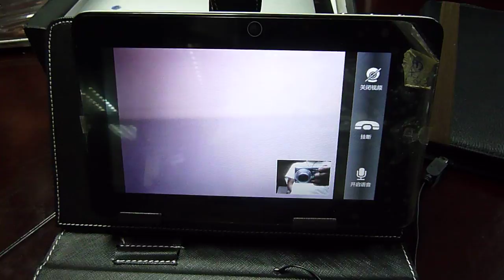Android 2.3 video chat on SamPad M7 / Dropad A8